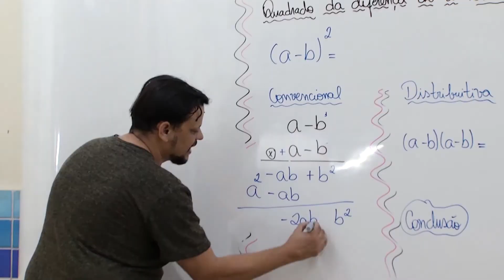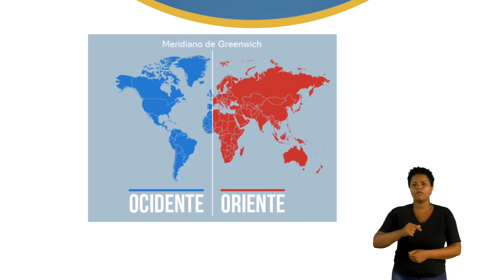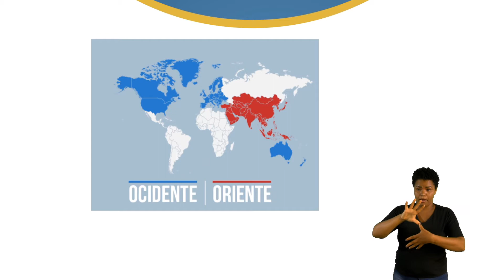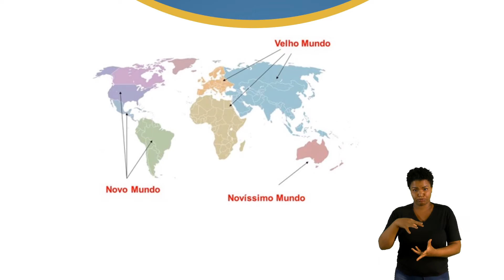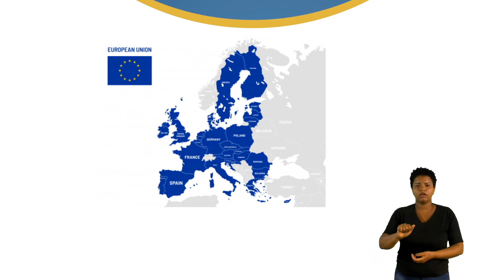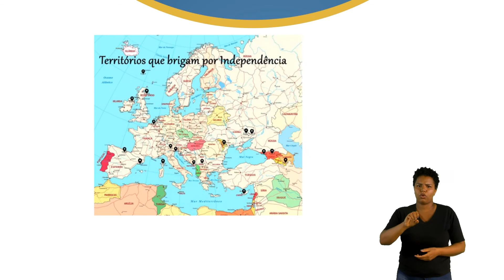9º Ano - Geografia - Profª. Thamires Filgueiras - Aula 5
Tema: Regionalização do mundo Europa